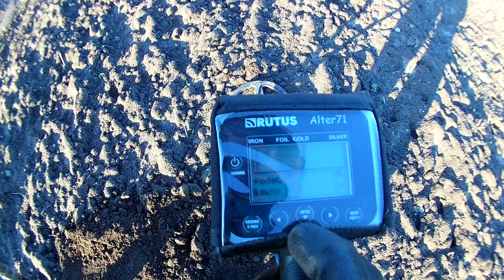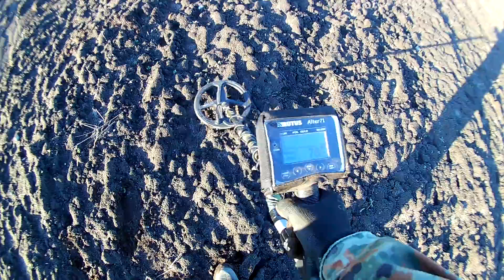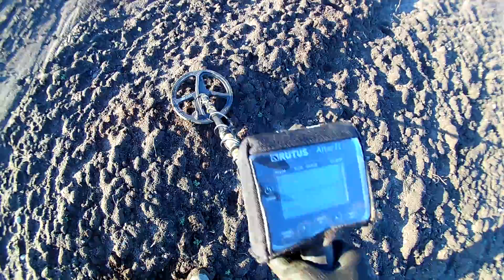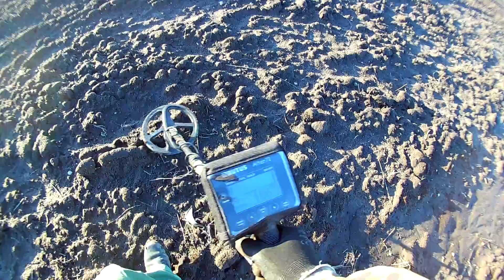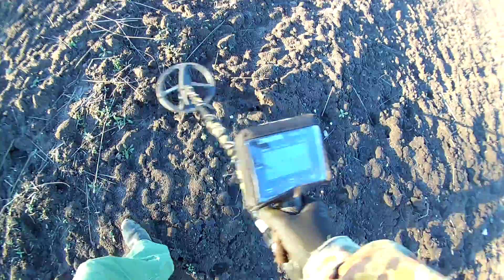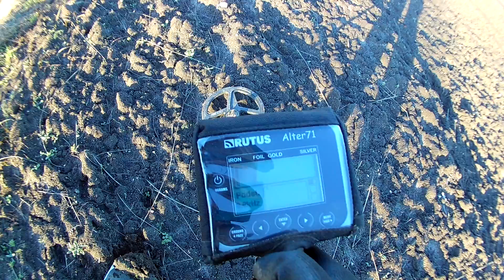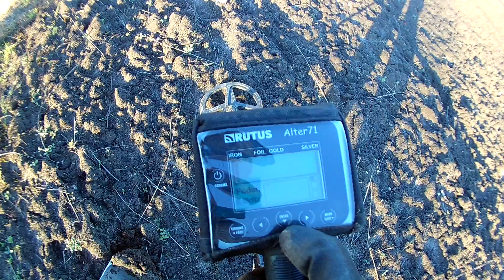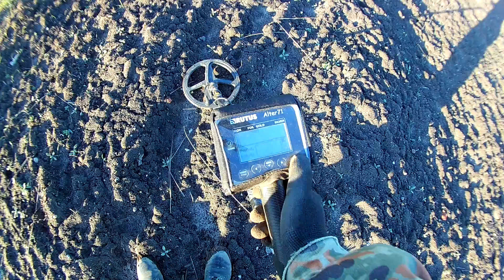Rutus Alter 71 pod liniami wys. napięcia.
Siła zakłócen generowanych przez linię wysokiego napięcia zależy od czasu w jakim znajdziemy się w jej pobliżu.Czasem tak jak na filmie da się z Alterem chodzić na wysokich filtrach bezpośrednio pod liniami wys.napięcia a innym razem o innym czasie już nie.Porównując pod tym kątem Altera do moich poprzednich wykrywacz : Argo v3,v2 , Proximy i Solarisa Alter wypada zdecydowanie lepiej.Jest mniej wrażliwy na takie zakłócenia. Myślę ,że przyczyną różnej siły zakłocen  jest to ,że o różnych porach dnia,godzinach płynie nimi prąd o różnym napięciu.